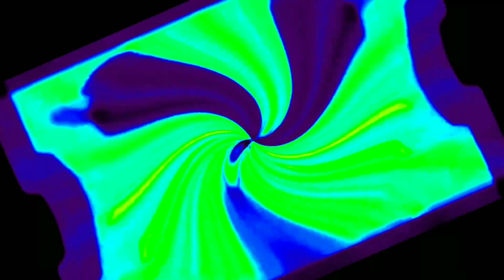I HATE LOW VOICE EVEN EVEN EVEN MORE (1997 EDITION)